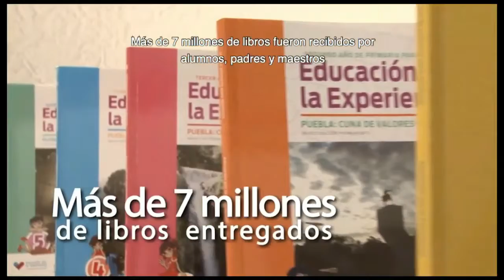Imagen Pública Tv: Entrevista Armando Prida y Pilar Cano con Educación por la Experiencia